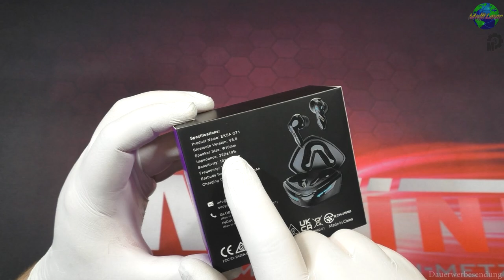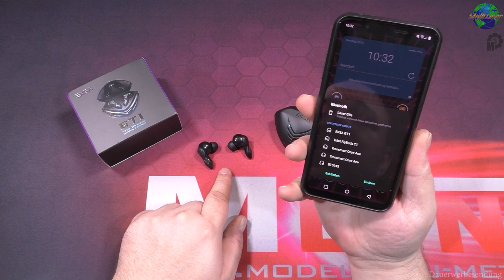EKSA® GT1 Cobra Gaming Earbuds Unboxing | Test | Review | HD+ | German/Deutsch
Heute: zeige ich euch die neuen GT1 Cobra von EKSA® die Gaming Earbuds zum Zocken am Handy.